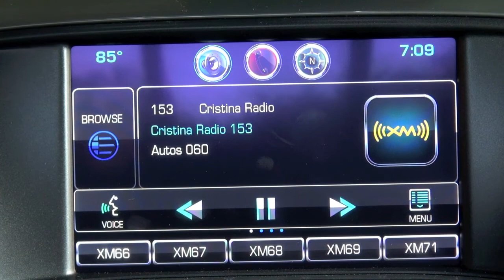Autos 0-60: 2014 Mercedes-Benz S Class with Steve Cannon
2014 S Class with Mercedes-Benz USA President and CEO Steve Cannon.